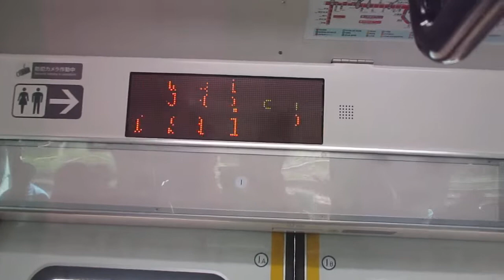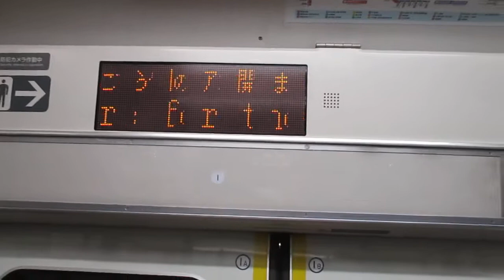【熱海～高崎間各駅停車】上野東京ライン高崎線直通普通高崎行きE233系3000番台E-57編成+E-13編成15両 川崎駅発車